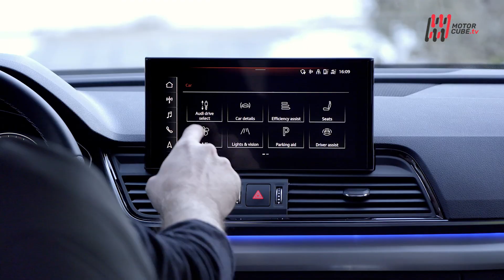NEW AUDI Q5 SPORTBACK 40 TDi VS SQ5 2021 - FIRST SNOW TEST DRIVE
Nella gamma motorizzazioni di Q5 troviamo un’ampia possibilità di scelta. Nella variante sportiva SQ5 le prestazioni si esaltano. Mentre per Q540TDi MildHybrid, la potenza spinge bene senza esaltare il divertimento. Scopriamo le differenze in questo test drive sulle strade innevate.

Subtitles available for all languages:
- Press ۞
- Press subtitles
- Choose Italian
- Press translate
- choose Language